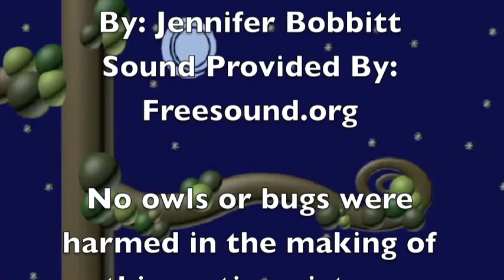Two's a Crowd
This is a cartoon made with 3DS Max. Unfortunately IMovie was being difficult and would not accept all of my original .mov files so the video quality changes a lot.